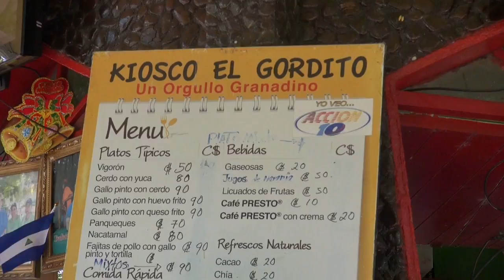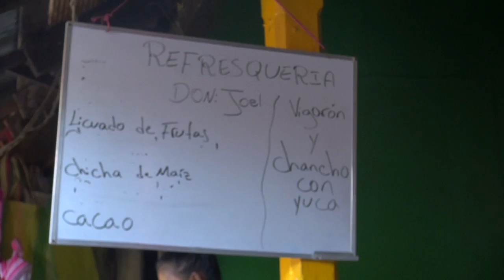¿Dónde se come el mejor vigorón?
Presentamos los puntos más famosos donde venden vigorón en Granada